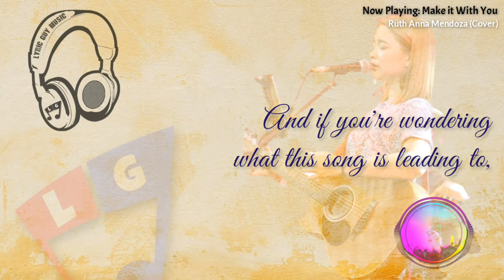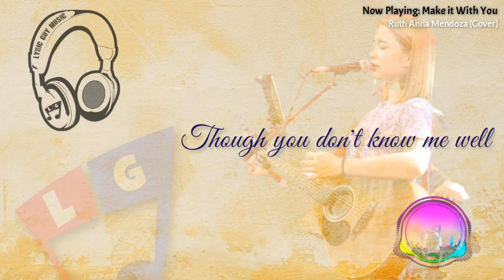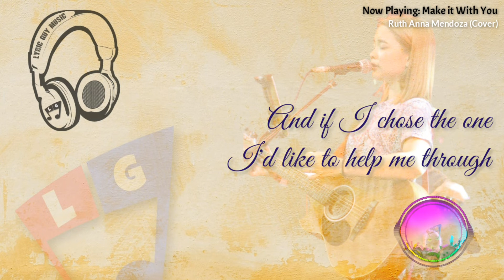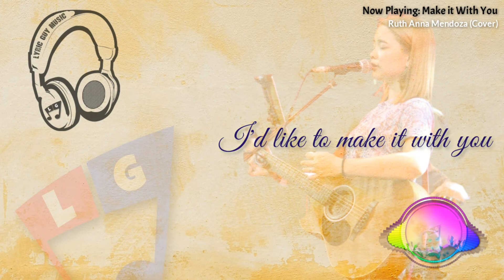Make It With You | Ruth Anna Mendoza Cover | Make It With You Lyric Video | Lyric Guy Music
In this video I made a lyric video of the song Make it With You Original Song by Bread Cover by Ruth Anna. None of these were created/owned by us. The video is a fan made lyric video of the song.

Cover Artist: Ruth Anna Mendoza
Song: Make It with You
Artist: Bread
Album: Make It with You
Writers: David Gates
Licensed to YouTube by: WMG (on behalf of Elektra); EMI Music Publishing, SOLAR Music Rights Management, Sony ATV Publishing, LatinAutor, LatinAutor - SonyATV, UNIAO BRASILEIRA DE EDITORAS DE MUSICA - UBEM, CMRRA, and 13 music rights societies

Info:

"Make It with You" is a song written by David Gates and originally recorded by the pop/rock group Bread, of which Gates was a member.
The song first appeared on Bread's 1970 album On the Waters. Released as a single in June 1970, it would become the group's first top ten and only number-one single on the Billboard Hot 100 singles chart in the U.S., spending the week of August 22, 1970, at the top spot.

The single reached number five on the UK Singles Chart. It was also certified gold by the RIAA for sales of over one million copies.

The song was well received by easy-listening stations at the beginning of the singer-songwriter driven soft rock era, reaching number four on the Billboard Easy Listening Top 40. The Supremes, Aretha Franklin, Earth, Wind & Fire, Dusty Springfield, Cilla Black, The Originals, The Main Ingredient, The Whispers, Marc Anthony, Teddy Pendergrass, Don Julian & The Larks, Let Loose, Dennis Brown, Andy Williams, Lou Donaldson, Tony Mottola, and Marc Cohn are amongst those who have recorded cover versions of the song.

It has also been recorded in other languages including Spanish, as "Quiero Hacerte El Amor" with a version by Blvd featuring M C Blvd being popular on the West Coast. Ralfi Pagan reached number 32 on the Billboard R&B chart during an eleven week run in the summer of 1971 with a Latin-soul version of the song, and also by Puerto Rican-American Spanish R&B group Barrio Boyzz in 1993 as "Cerca de Ti" (Close to You)

Lyrics:

Hey have you ever tried
Really reaching out for the other side?
I may be climbing on rainbows
But baby, here goes
Dreams are for those who sleep
Life is for us to keep
And if you're wondering what this song is leading to,
I really think that we could make it, boy
Though you don't know me well
And every little thing only time will tell
If you believe the things that I do,
And we'll see it through
Life can be short or long
Ohh.. can be right or wrong
And if I chose the one I'd like to help me through
I'd like to make it with you
Dreams there for those who sleep